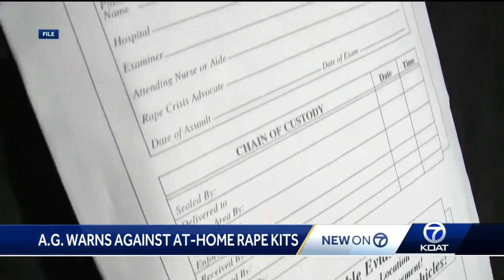At-home rape kits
The Attorney General's office is warning you about "at-home rape kit" companies.